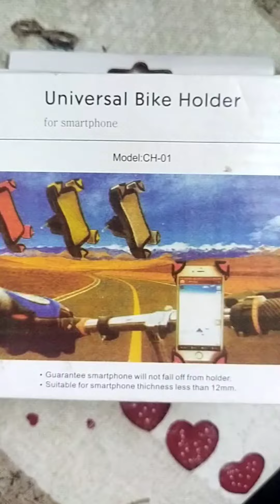Universal bike holder installed